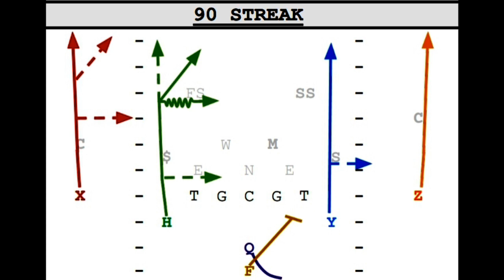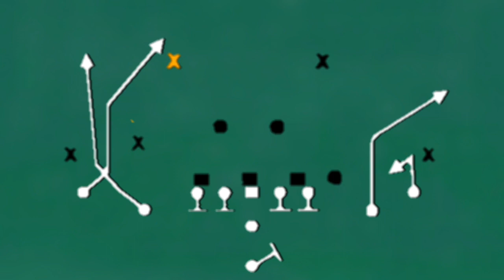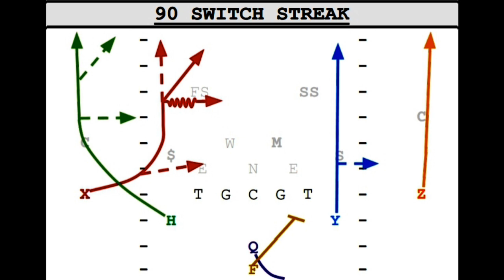TSP - S1E4 - SchemeGuide on the Run And Shoot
SchemeGuide is joined today by Guest Host Michael, his brother and BFF, for Episode 04 of the TalkingSchemesPodcast to discuss the RunAndShoot offense made popular by Mouse Davis, June Jones, John Jenkins, Nick Rolovich, and more.

SchemeGuide is committed to bringing the SimMadden community realistic Non-Meta MaddenSchemes based on RealFootballX'sAndO's not cheap exploits of game flaws.

00:00 Episode 04

Let's chat in my X's and O's discord server!